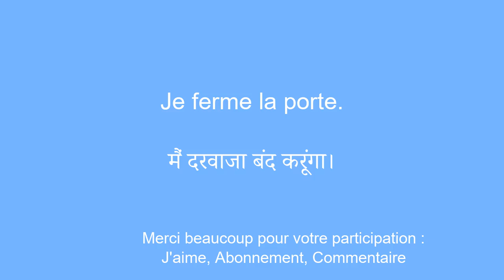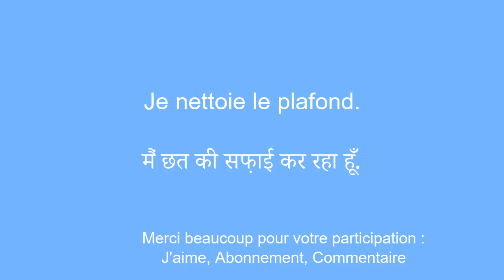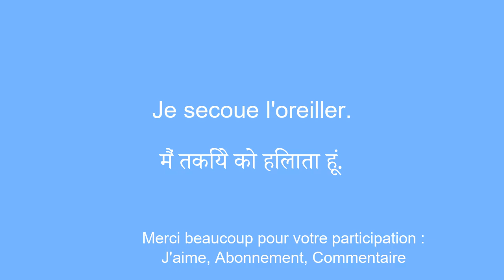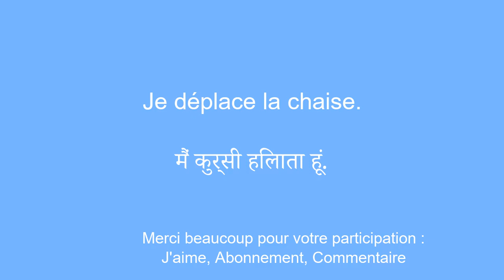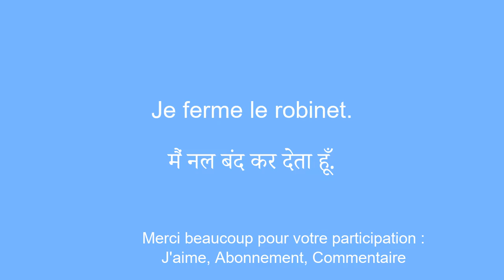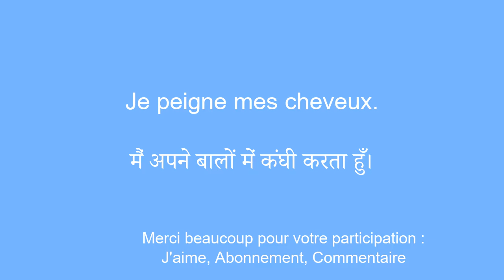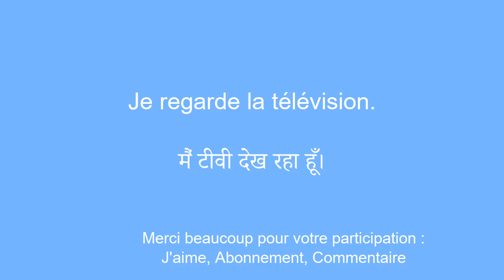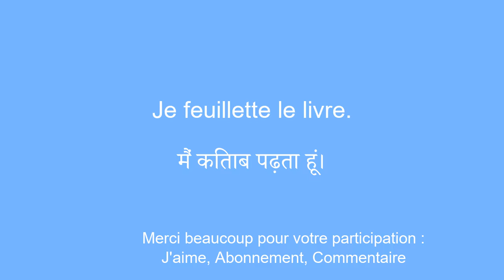AcquÃ©rir le hindi de maniÃ¨re aisÃ©e et rapide